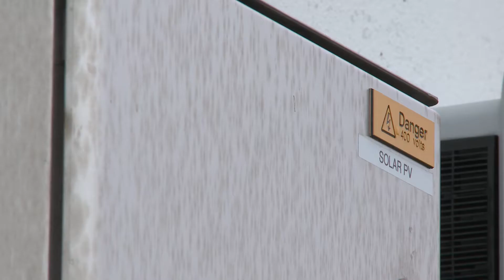Brixton Energy One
Solar Power Portal met with Agamemnon Otero, head of a co-operative energy group in South London. In this exclusive interview he explains how community-run power could be a huge success, if handled correctly by the government.